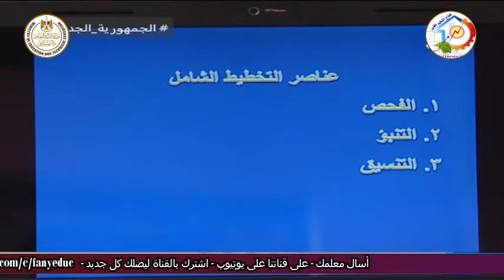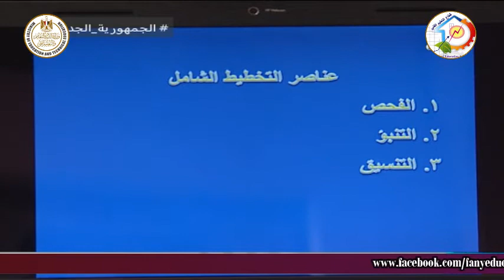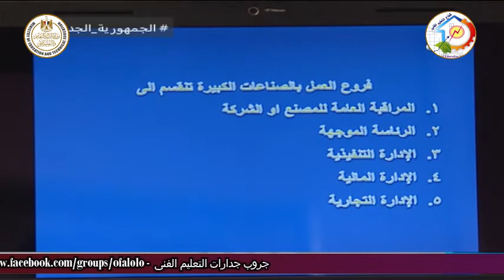التعليم الفنى - التعليم الصناعى - نسيج - تخطيط وادارة انتاج - مقدمة - أ محمد عبد السلام